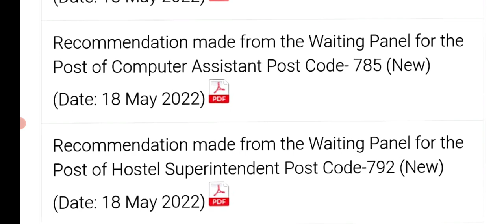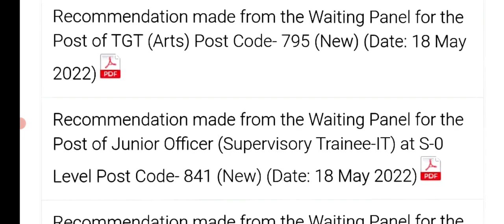HPSSC New Notifications (18 May 2022) Waiting Panel.